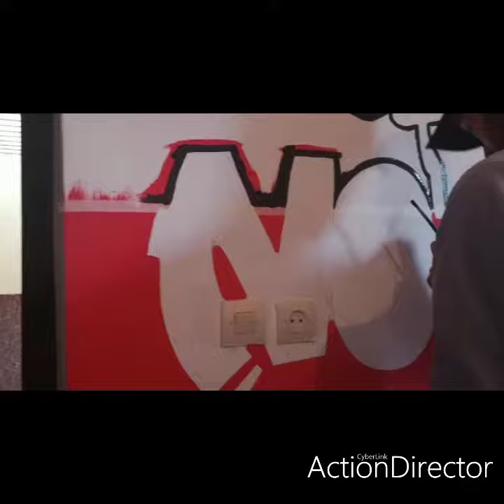Grafitti Japoni_CURVA NORD_coulor:Red_Black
Montage : khalid